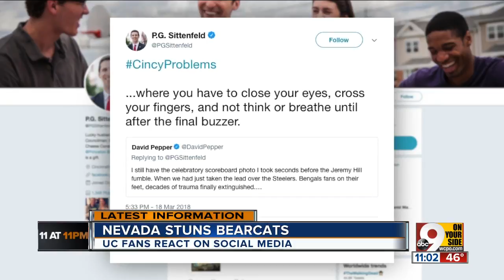Cincinnati basketball fans drown their sorrow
Sunday bloody Sunday.  Over a span of roughly four hours, the No. 2 seeded Cincinnati Bearcats and No. 1 seeded Xavier Musketeers suffered heartbreaking losses in the NCAA Tournament, relinquishing double-digit leads in the closing minutes, and were added to the growing list of upset victims that have contributed to a new level of March Madness.  Xavier was the second No. 1 seed to lose in the first weekend. Cincinnati had been handed a clear path to the Elite Eight as the highest seed left in the South Region.  The crosstown rivals shared plenty this season: Top-10 rankings, outright conference titles, and high seeds. On Sunday, they were united in their misery.